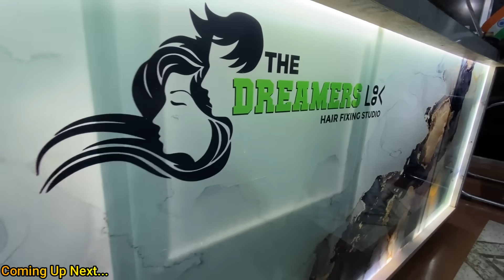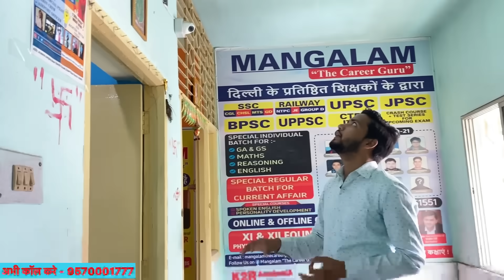🔥Hair Patch in Ranchi || The Dreamers Looks Ranchi || Cheap and Best Hair Wig Ranchi Jharkhand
Address  - The Dreamers Look
2nd floor Ashutosh bhawan Behind Hotel City palace circular road Lalpur

Hello everyone dosto ye wig studio ranchi ke Lalpur chowk me hai aur yaha pe hair patch hair wig hair topper permanent hair extension temporary hair extension hota hai aur wo bhi bahut ache price me to agar apko jyada jankari chahiye to video pura dekhiye Thank You